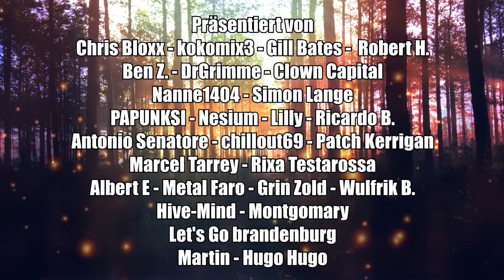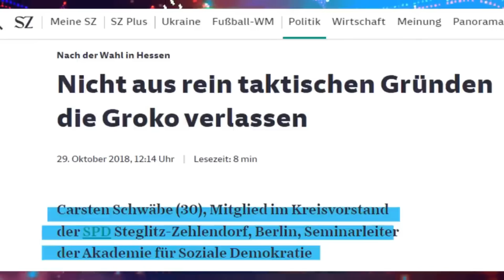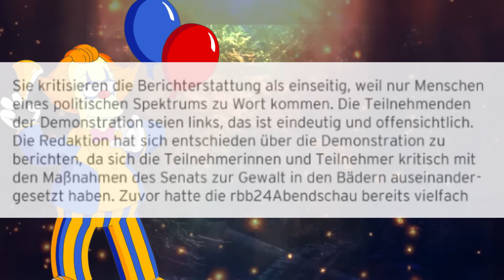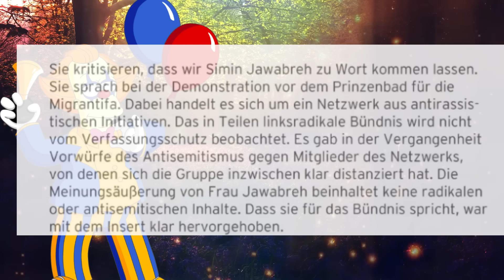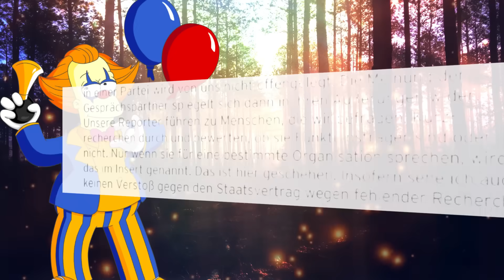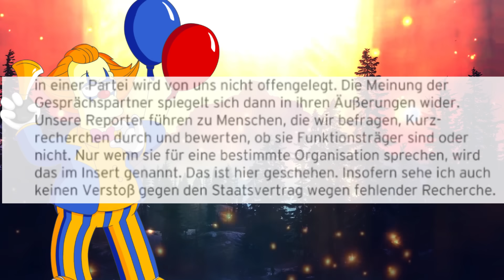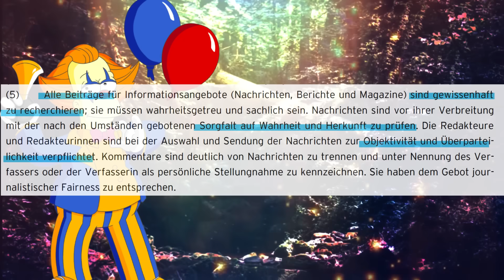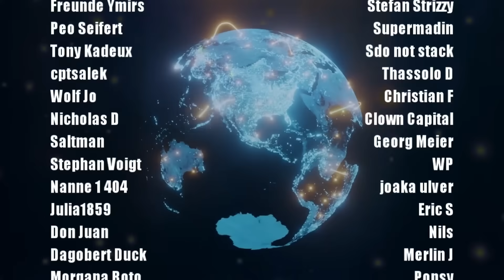Der RBB antwortet auf unsere Beschwerde